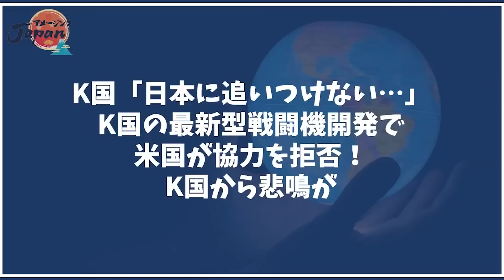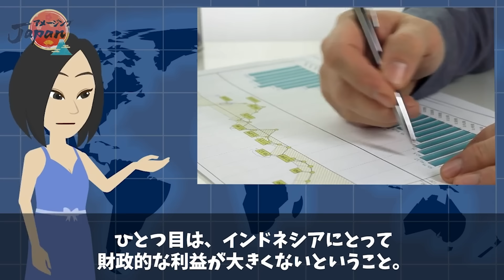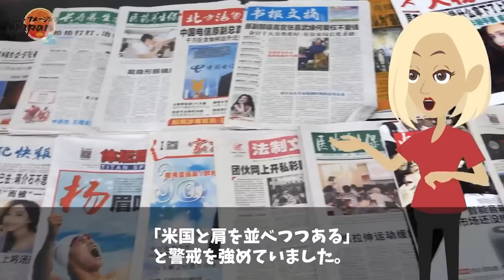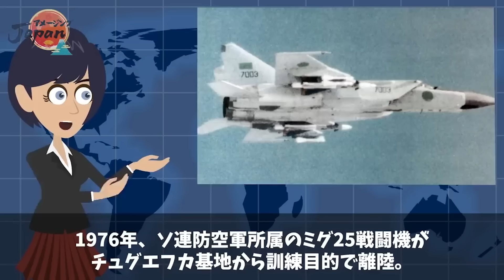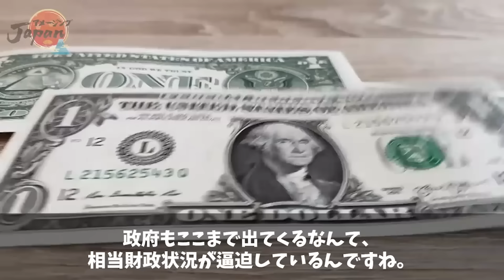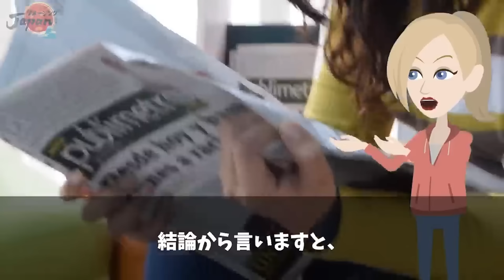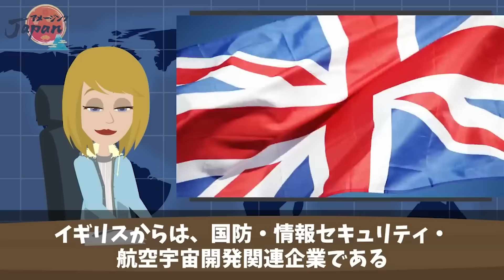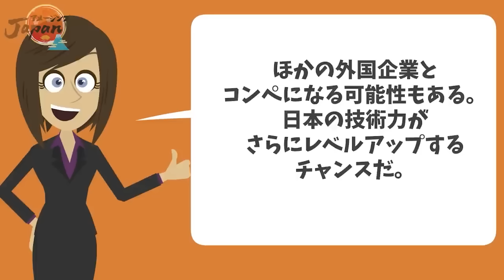【海外の反応】韓国「日本に追いつけない…」韓国の最新型戦闘機開発で米国が協力を拒否！韓国から悲鳴が【アメージングJAPAN】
・【海外の反応】事故多発のロッテタワーが倒壊の危機!韓国の手抜き工事がまたもや浮上...【アメージングJAPAN】

・【海外の反応】「全部お前らのせいだ！」ロシア巡る経済制裁に逆ギレの中国！反◯を煽った結果、国内の治安が悪化してしまう【アメージングJAPAN】

・【海外の反応】実は世界シェアトップの日本の油圧ショベル!世界から愛されるその訳に納得【アメージングJAPAN】

・【海外の反応】中国財政の崩壊が始まる！？中国1257支店の銀行が閉店へ【アメージングJAPAN】

fazhuyong3★gmail.com（★を@に変更してください）